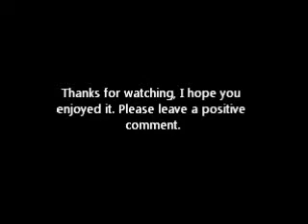Scott Pilgrim vs the world review